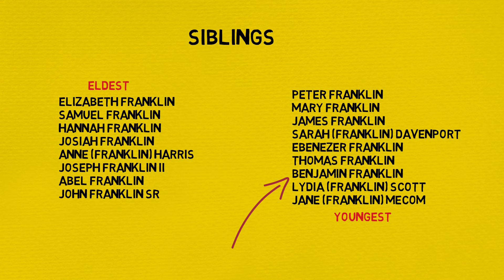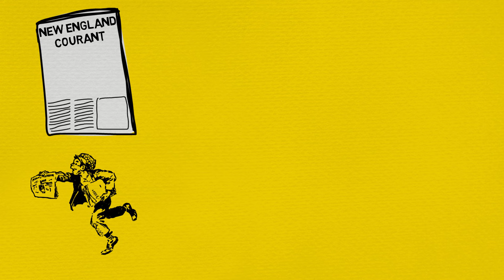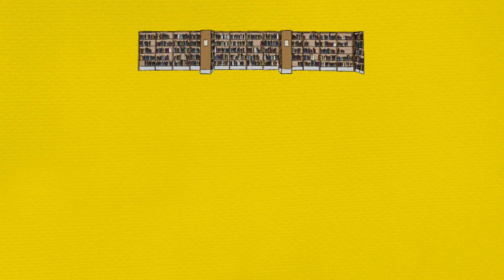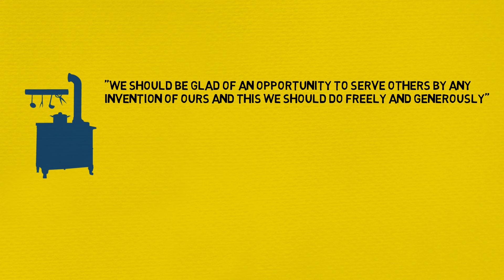The Autobiography of BENJAMIN FRANKLIN | Animated Book Summary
This animated book summary video is on the autobiography of Benjamin Franklin. Seen as a classic in it's genre, it took nearly 20 years to write. It describes how Franklin became a leading author, printer, political theorist, politician, freemason, postmaster, scientist, inventor, civic activist, statesman, and diplomat.